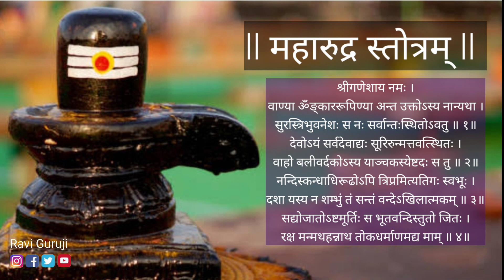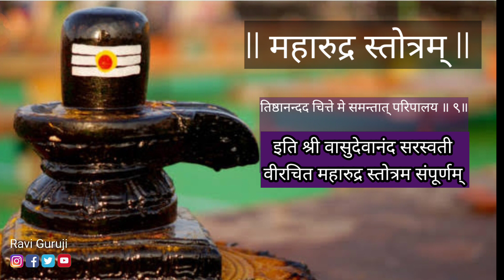Maharudra Stotram | महारुद्र स्तोत्र